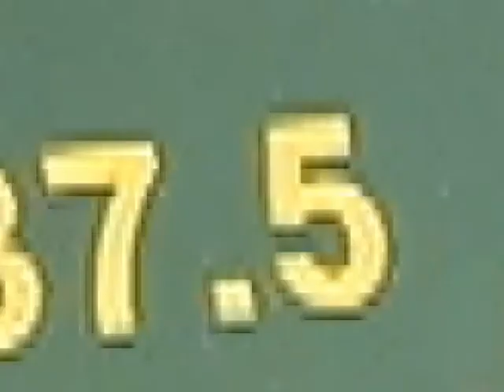Realiza Ayuntamiento de Veracryz trabajos de rehabilitación y electrificación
Lunes 28 de noviembre de 2011.- Con la firme intensión de optimizar los espacios educativos y facilitar el desarrollo académico de cientos de estudiantes, la Alcaldesa de Veracruz, Lic. Carolina Gudiño Corro, efectuó trabajos de rehabilitación y electrificación en la Escuela Primaria "Héroes del 21 de Abril", ubicada en la Colonia Las Amapolas I.